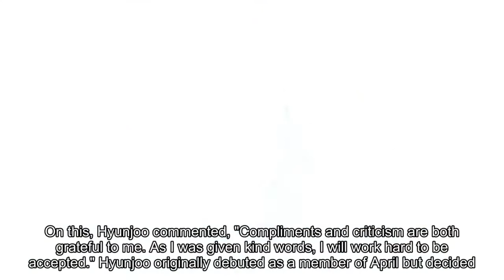Hyunjoo gives thoughts on SHINee Taemin's compliment + relationship with her former group April